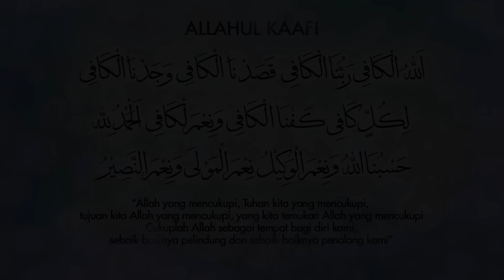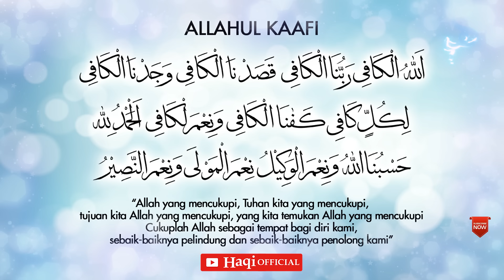Dzikir Allahul Kaafi - Allahul Kafi Full 1 Jam | Haqi Official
Allahul Kafi merupakan bacaan hizib autad atau serupa dengan dzikir dan wirid, yang merupakan karya ulama besar Islam Syekh Abdul Qodir Jaelani.

لِكُلٍ كَافٍ كَفَنَا الْكَافِى
وَنِعْمَ لْكَافِى اَلْحَمْدُ لِلهِ
حَسْبُنَااللّٰهُ وَنِعْمَ الْوَكِيْلُ
نِعْمَ الْمَوْلَی وَنِعْمَ النَّصِيْرُ

Executive Producer: John Ayie'
Arranger : John Ayie'
Vocal : Dian Agustin & Yuli Aqisa
Audio Visual : Haqi's Studio